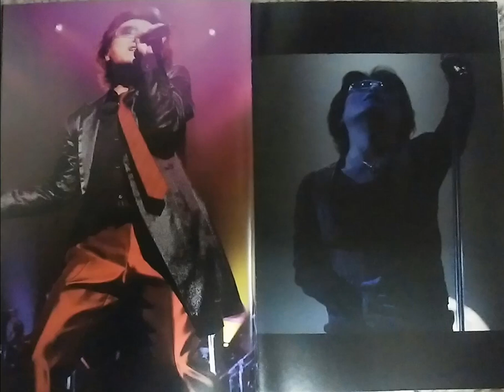『 KAI BAND 2013. 4. 7 at TOKYO DOME CITY HALL 』 Vol - 4 「 裏切りの街角 」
『 KAI BAND 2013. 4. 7 at TOKYO DOME CITY HALL 』 Vol - 4
  「 裏切りの街角 」